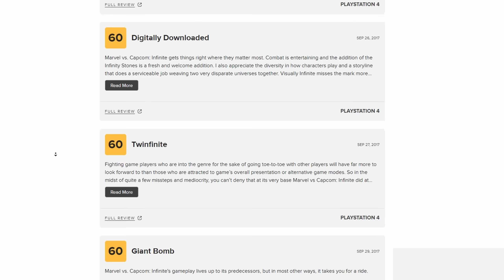I'm (Probably) not going to review another fighting game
Every once and a while someone will send me the message "Will you be reviewing ____" so I thought I'd let people who are curious know why that's extremely extremely unlikely.